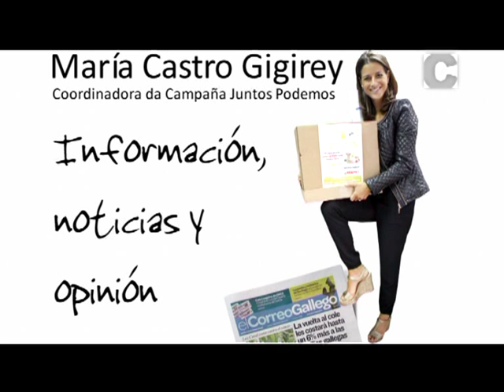María Castro Gigirey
Coordinadora Campaña Juntos Podemos.